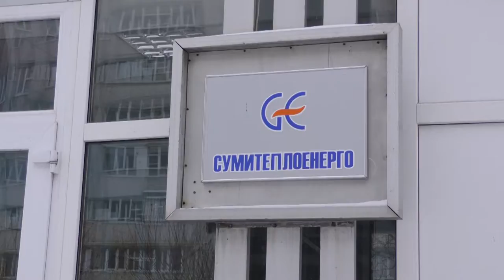Злочин перед сумською громадою. 25.01.2022